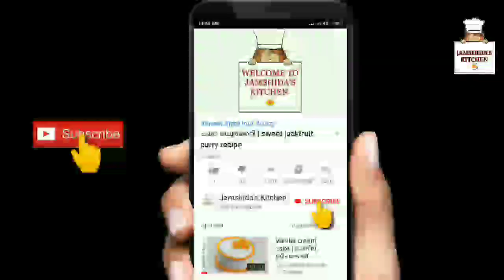Cheesy garlic bread recipe in malayalam | ഗാർലിക് ബ്രെഡ്